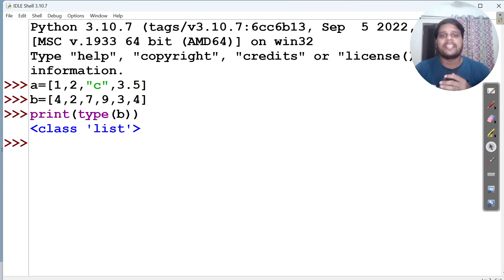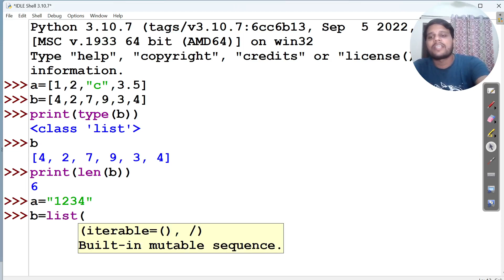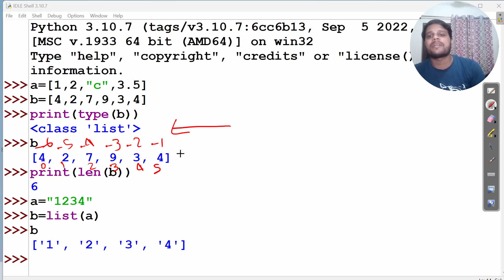Python Lists| Tana Tan Python | S01-E16| Tweakandtools | by Vivek sir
pythonforbeginners, tanatanpython, tweakandtools,tana tan python,